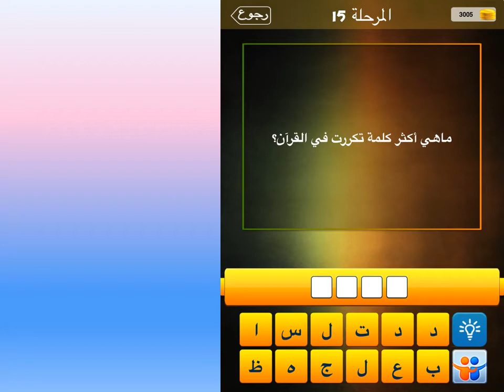ما هي اكثر كلمة تكررت في القرآن؟